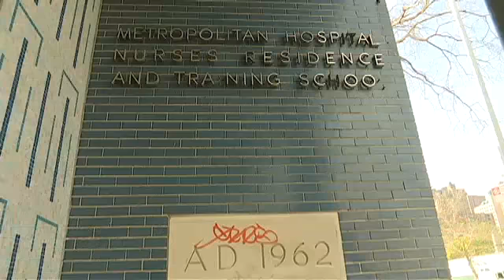10/23/2014 NY1 News: East Harlem Seniors May Soon Call Former Dormitory Home, by Jon Weinstein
NY1 News: East Harlem Seniors May Soon Call Former Dormitory Home, by Jon Weinstein

Rundown, vacant since Hurricane Sandy and simply decrepit. Draper Hall in East Harlem used to be a dormitory for nurses. Now, it's on the verge of a new life. The building sits on East 99th Street and First Avenue. It's owned by the city's Health and Hospitals Corporation, but they're working with developer SKA Marin. It's located just across the street from Metropolitan Hospital. Through funding from the city and tax credits, the developer says they'll transform it into a 100 percent affordable housing building for seniors. "This project is an example of the health world and the housing world coming together to really provide affordable housing," said Stephanie Knepper, SKA Marin Counsel.